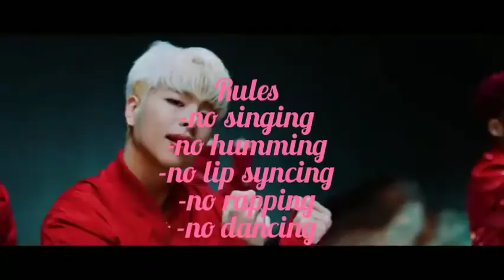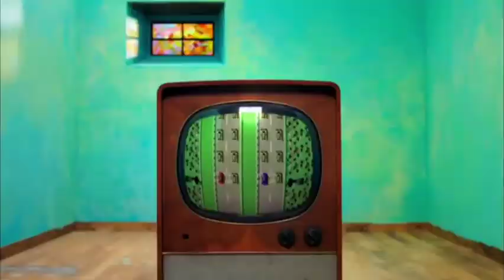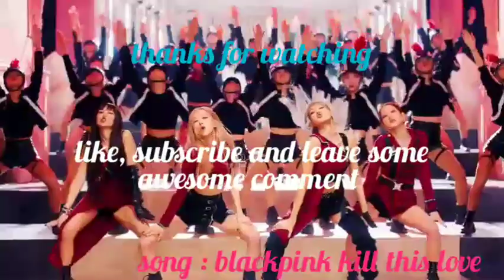TRY NOT TO SING CHALLENGE (YG Entertainment)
K-pop Challenge

Rules:
-no singing
-no dancing
-no humming
-no lip syncing
-no rapping

Have Fun !

1.Blackpink - Ddu-Du Ddu-Du
2.Bigbang - Fantastic Baby
3.Blackpink - As If It's Your Last
4.Treasure - Mmm
5.2ne1 - I Am The Best
6.Bigbang -Loser
7.Park Bom - You And I
8.Jennie - Solo
9.Blackpink - Boombayah
10.Winner - Really Really
11.Taeyang - Eyes,Nose,Lips
12.GD & Taeyang - Good Boy
13.Treasure - I Love You
14.2ne1 - Come Back Home
15.Bigbang - Sober
16.Dara - Kiss
17.Akmu - Re-Bye
18.Treasure - Boy
19.Winner - Everyday
20.Ikon - Love Scenario
21.G-Dragon -Crooked
22.2ne1 - Ugly
23.Bigbang - Bang Bang Bang
24.2ne1 - Lonely
25.Blackpink - Lovesick Girls